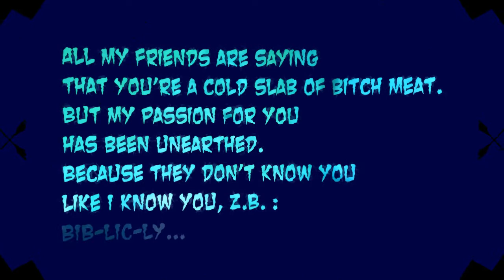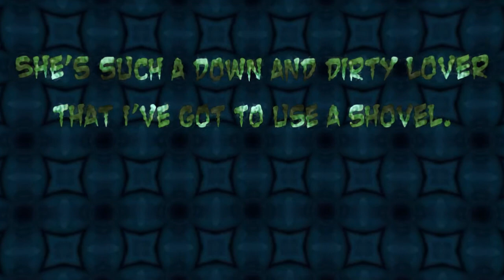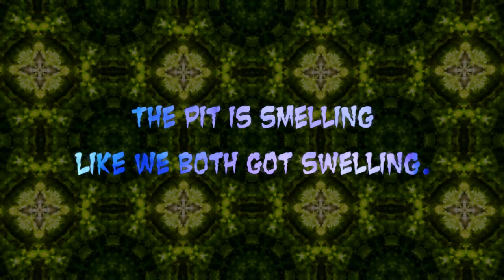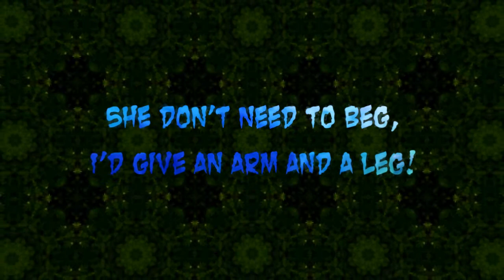Zombie + Booty = Zombootie on FunnierThanHell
Zombie + Booty = Zombootie     My doctor told me I should share. ;)
More to come! Sub for love! Spread it like the plague!

(Musically speaking, this song is an industrial blues tango with half time swing chorus, but here's the funny part...)
Zombootie
CJ Leon

(with the Whip of the UFO and his machines
inspired by A Ghost to Kill Again's "Labcoat")

All my friends are saying
that you're a cold slab of bitch-meat,
but my passion for you has been un-earthed.
Because they don't know you,
like I know you ZB... BIBLICALLY.

The pleasure I treasure's got a 40-plus measure.
Can you dig it? You got to dig in!
The booty I plunder lies 6 feet under.
I'm her Necro-Casanova, she's my crow-bar-star.
There's just one dark rite before the party tonight.

Zombootie, she's a cutie.
Zombootie, she's heavy duty.
Zombootie, my kind of beauty.
Baby, your ass is dead.

She's such a down and dirty lover
that I've got to use a shovel.
So down, she's underground.
I'm slick with a spade
and I'm trenching for a date.
So down, I'm underground.
She's dressed in her bridals,
I'm this dead whore's rider.
So down, we're underground.
I ain't saying she's loose. She's pale human refuse.
Zombootie...

The pit is smelling like we both got swelling.
She don't need to beg, I'd give an arm and a leg
for Zombootie...

Baby, be my midnight biter.
I'll be your top door man.